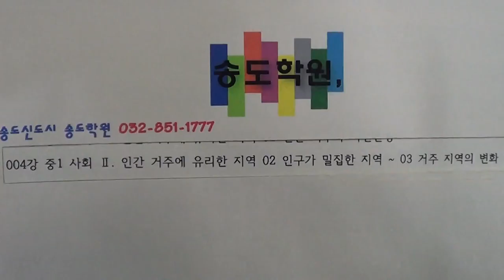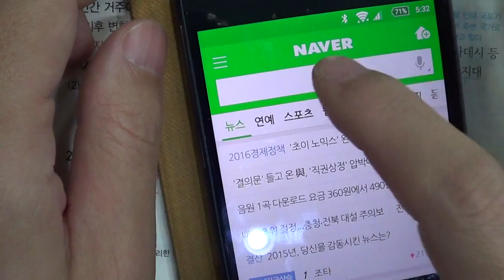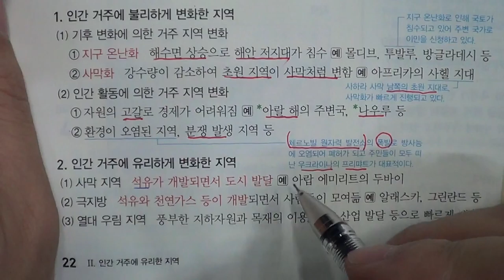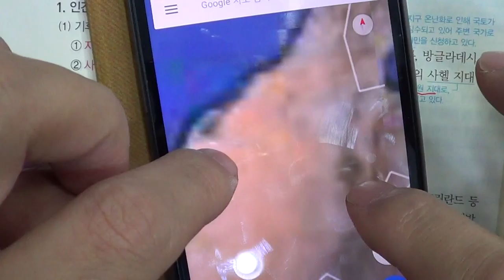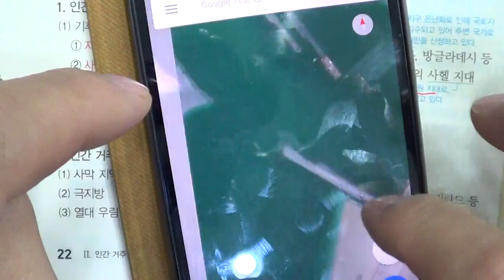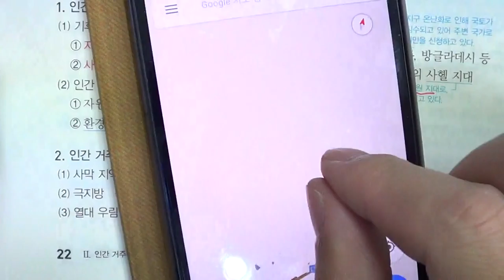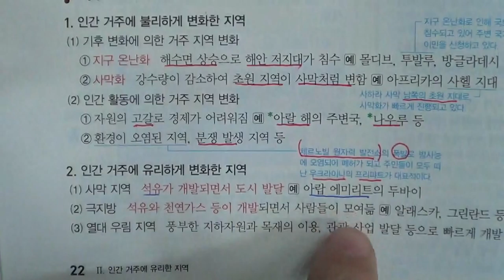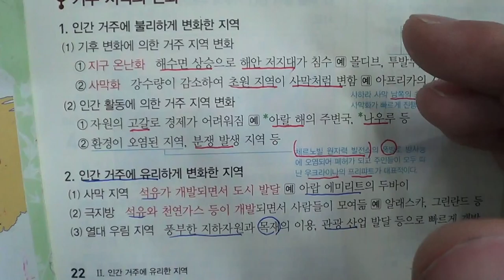★★2016년 학기 중간고사★송도신도시 송도 학원 종합학원 신송중 박문중 신정중 해송중 먼우금초 신송초 송원초 송명초 명선초 신정초 해송초